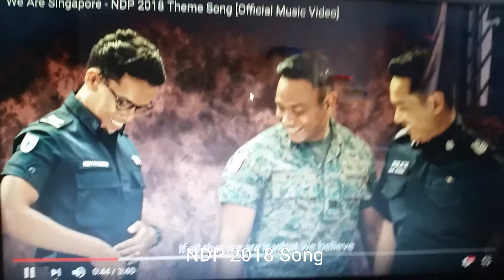NDP 2018 song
Special thanks to bro woo

More videos coming in june 2018